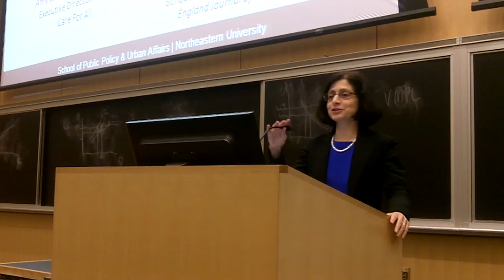12/05/2013 - Myra Kraft Open Classroom - Policy for Healthy America - Pt 2 - Slemmer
Northeastern University Presents Myra Kraft Open Classroom's Policy for Healthy America : 12/05/2013 - Featuring Speakers Wendy Parmet, Marcia Angell, Amy Whitcomb Slemmer, on the topic of Gazing into the Crystal Ball: US Health Care 20 Years from Now